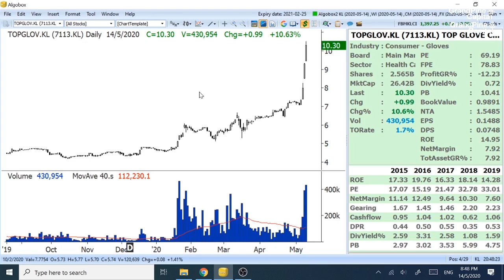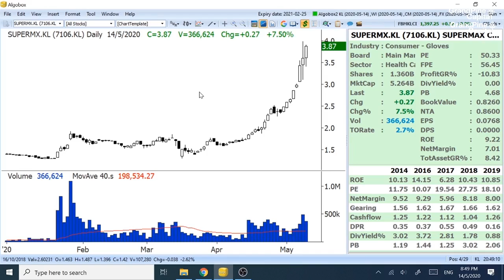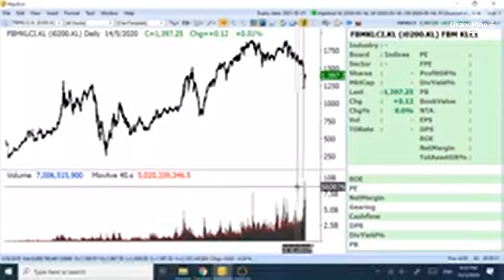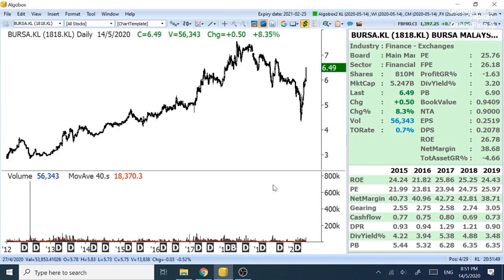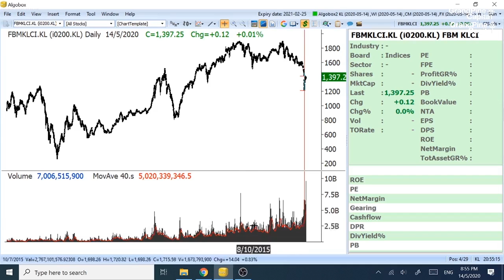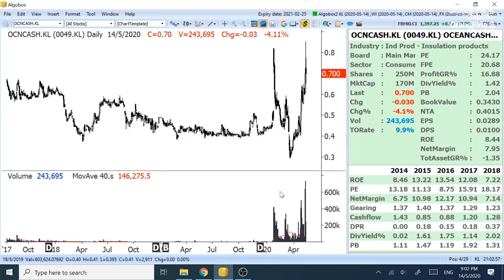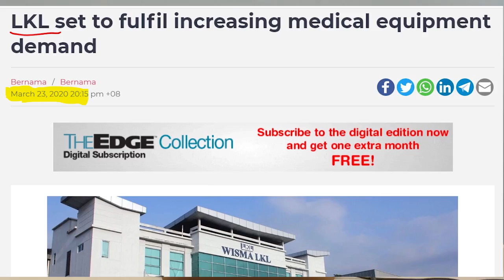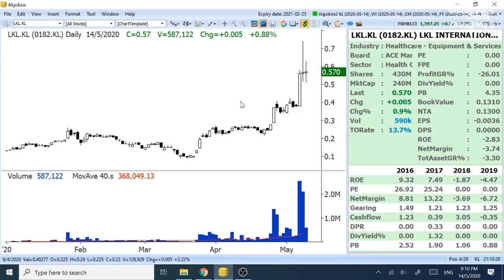大马股市成交量破百亿！哪个公司直接受惠？怎样选股才能先知先觉？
大马股市成交量突破100亿的历史新高！火爆的成交量会带动哪个公司？
我们为大家做个案例分析，再带出一个重要启发：
很多股市投资者总是被热门股票牵着鼻子走，追涨杀跌，到底怎样做才能先知先觉，在股市之中投资得舒服、坦然？

*视频中所有讲解案例均不含投资买/卖建议！